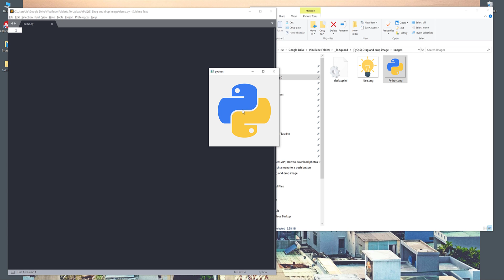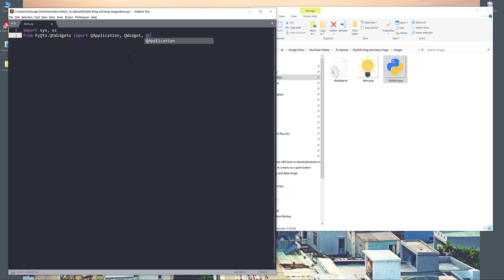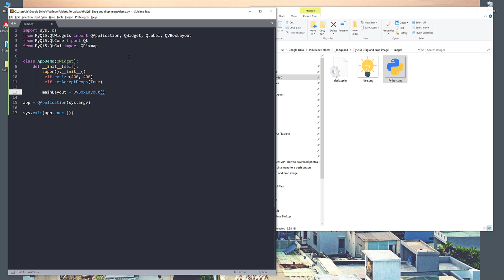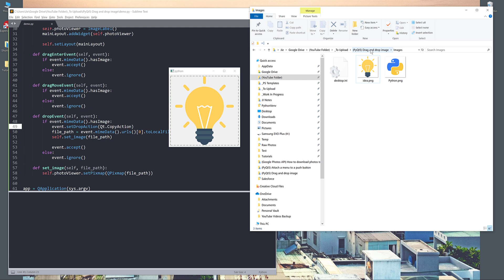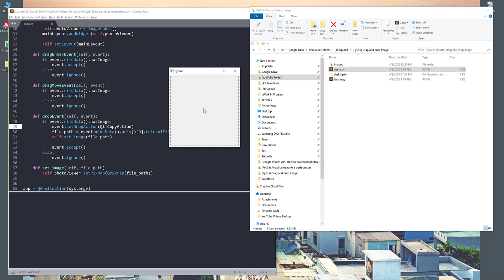How to implement image drag and drop feature | PyQt5 Tutorial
In this tutorial, we are going to learn how to implement image drag and drop feature in PyQt5. The image drga and drop feature is when you drag and image from your PC to a PyQt application, the application will detect the incoming signal and inserting the image.

Lenovo ThinkPad X1 Extreme 2nd Gen (4K)
ASUS Designo Curve MX38VC 37.5" Monitor
Logitech MX Master 3 Advanced (My primary mouse)
Logitech MX Anywhere 2S (When traveling)
Logitech Craft Advanced Wireless Keyboard
VAVA USB C Hub, 8-in-1 USB C Adapter
Theralite Aura Bright Light Therapy Lamp